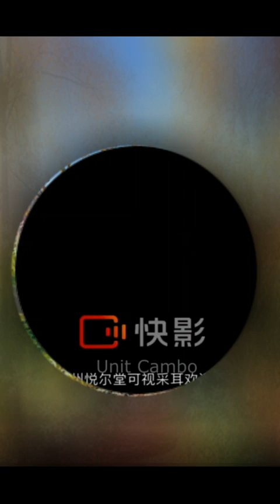ear cleaning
ear